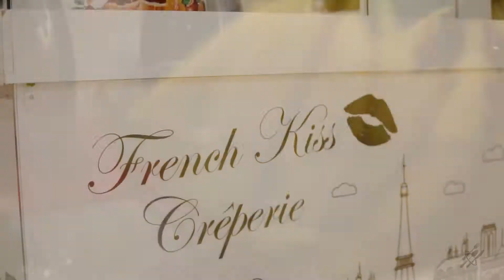French Kiss Creperie Sydney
The video was recorded at French Kiss Creperie "The Galeries" in Queen Victoria Building, Sydney NSW. Matt was preparing one of their sweet crepes.

If you are in the area, definitely recommended dropping by and trying one of these delicatesse!